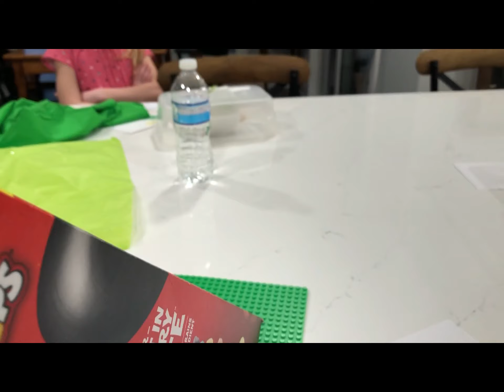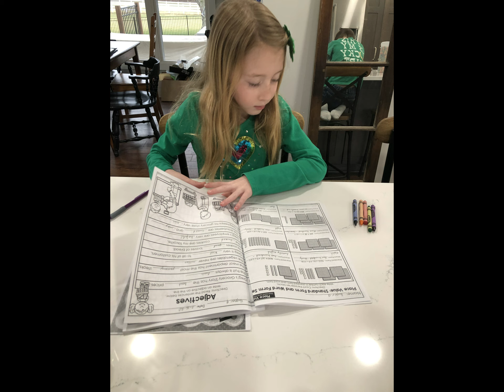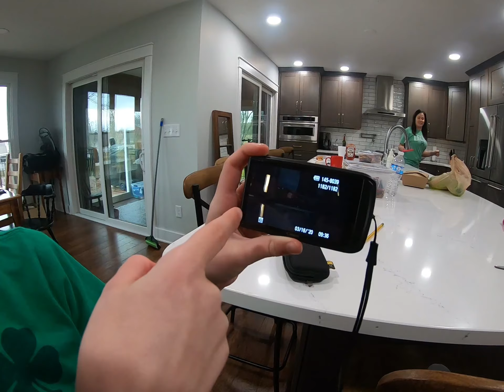The JTrips TRI LIFE: WE CAUGHT A LEPRECHAUN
Like many, our current state in America has required some sacrificing and change.  Well, that includes our family as well.  Besides the triplets staying home, dad has been reassigned at work.  This means dad is working different hours and mom is leading homeschool.

Even through all that, we come together as a team and do our best to make this work.  In todays episode the triplets attempt to trap a leprechaun.  You will have to push play and watch a little to find out if they were successful.
Breaking News:  They obtained video evidence!!

Have a wonderful day, stay healthy and safe out there.